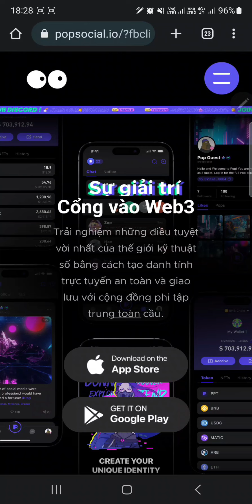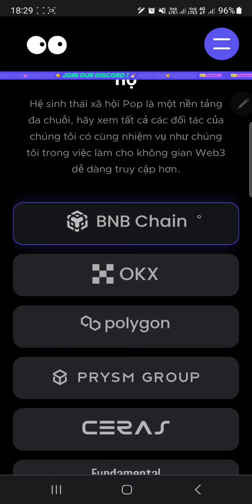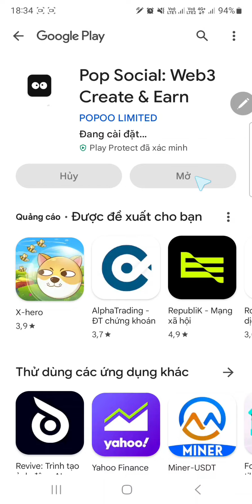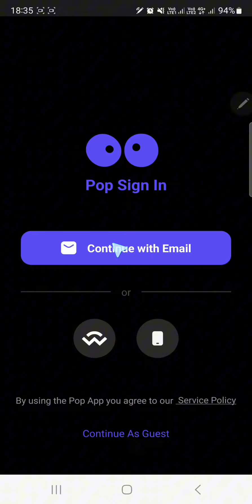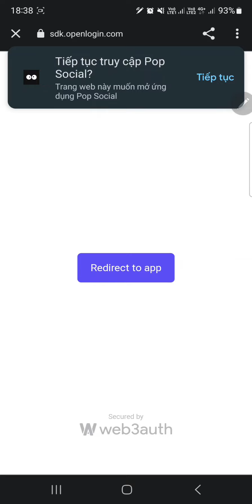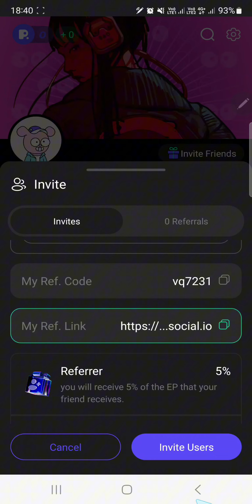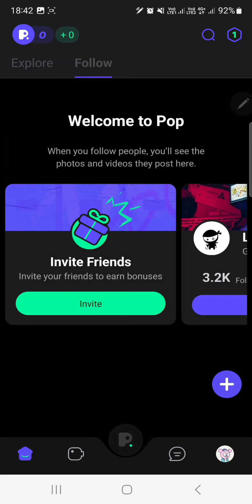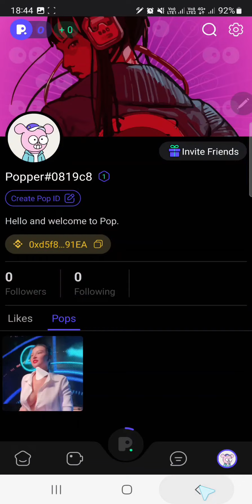Pop Social Dự Án Mạng Xã Hội Web3 Có Backers Cực Mạnh, Tương Tác Đăng Bài, Like, Nhận PPT Token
🦊 Mã mời:    vq7231